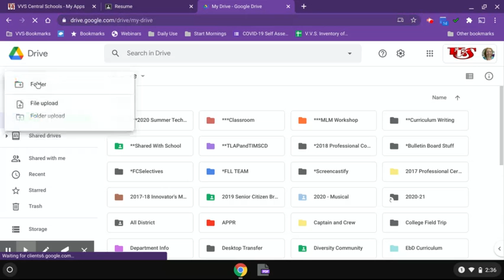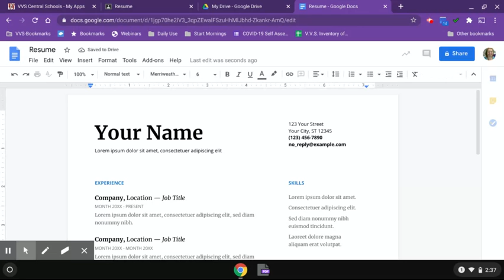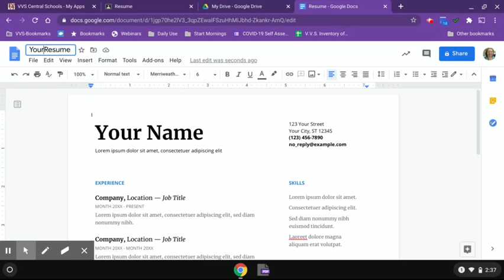How create your Resume Template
How to create your resume template and then how to add it to Google Classroom Resume assignment.